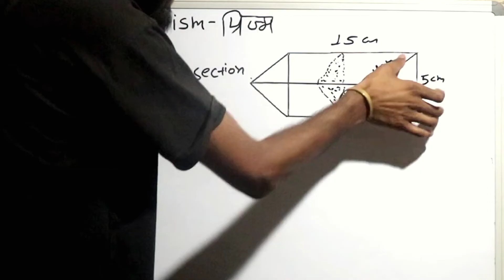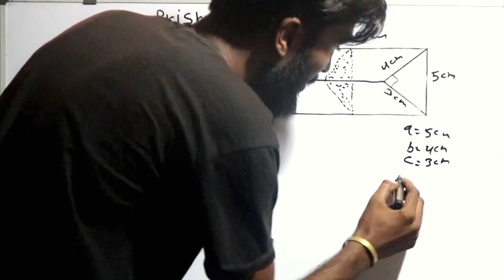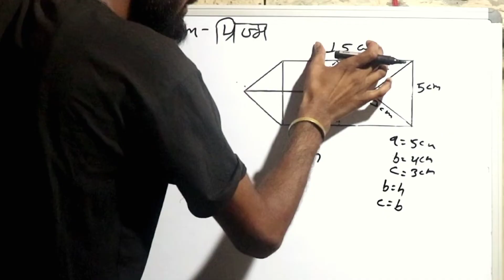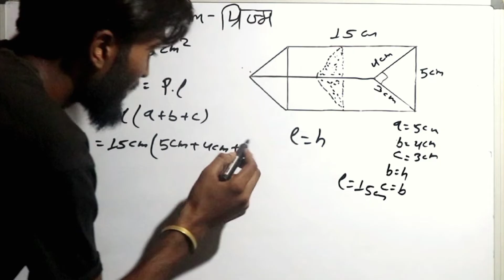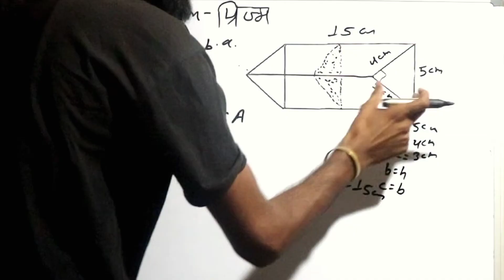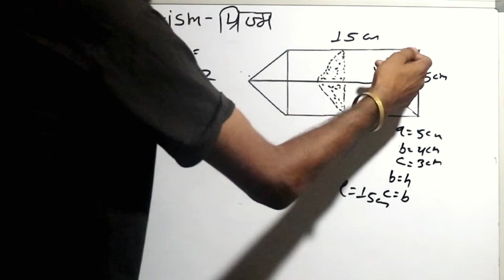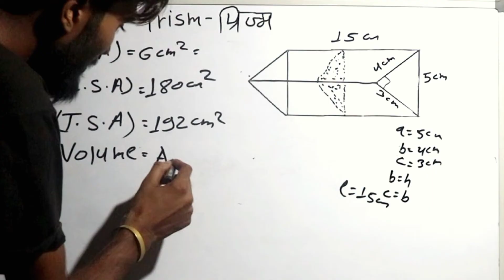prism-प्रिज्म, Area of cross-section,Lateral surface area,Total surface area & Volume of the prism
prism-प्रिज्म, Area of cross-section,Lateral surface area,Total surface area & Volume of the prism#msenepal
1.cross-section area of prism
2.Lateral surface area of the prism
3.Total surface area of the prism
4. volume of the triangular prism